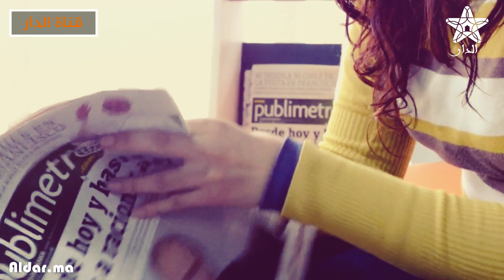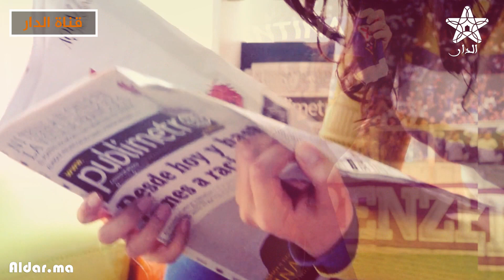سفيان مرابط يشعل الصراع بين كبريات الاندية العالمية